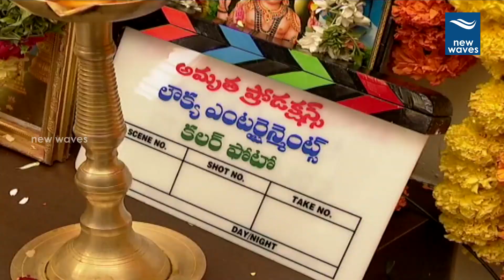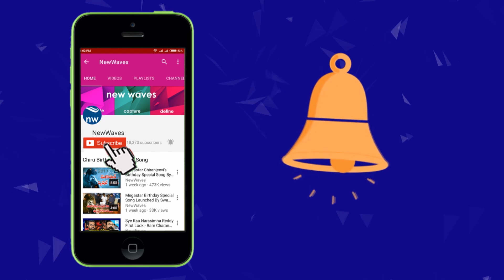Colour Photo Movie Opening | Sunil | Suhas | Chandini Chowdary | New Waves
colour photo movie opening.